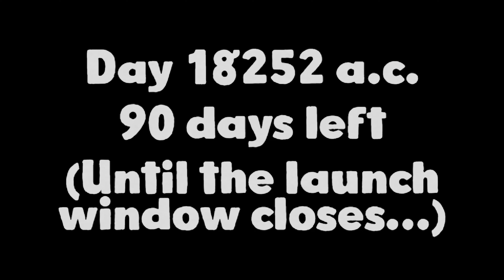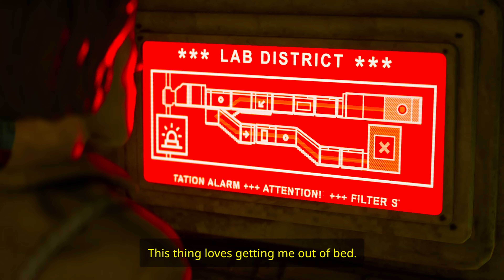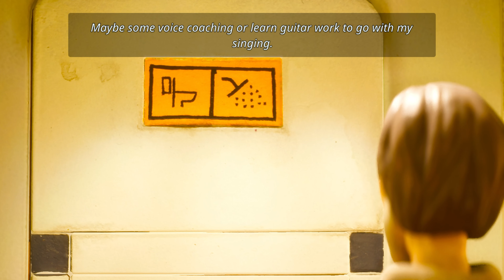Harold Halibut Gameplay Walkthrough Part 5 (PC/XBOX/PS5)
Harold Halibut is a handmade narrative game about friendship and life on a city-sized spaceship submerged in an alien ocean. It's been 250 years since your home - an ark-like spaceship - fled an Earth on the verge of a cold war to find a habitable planet to preserve the human race.

I post long-form and short-form game-related content daily.

I also do end-of-year video game-related giveaways so stick around and find out how you can win something.